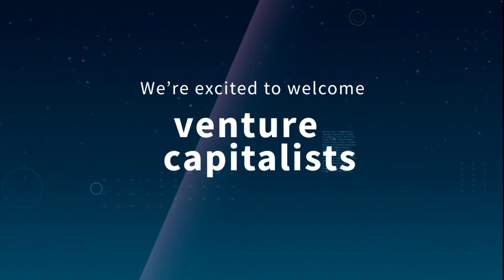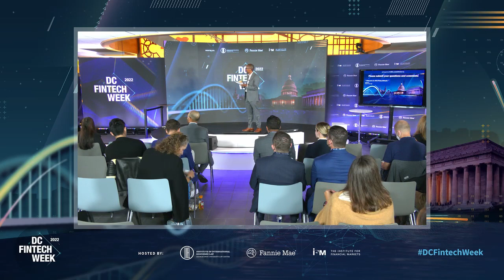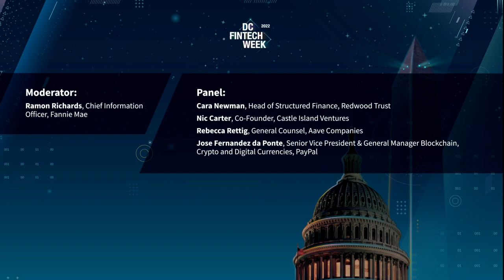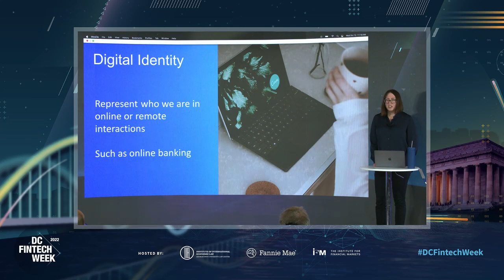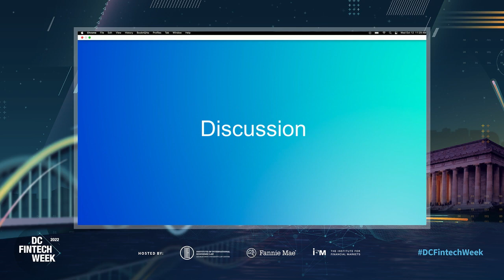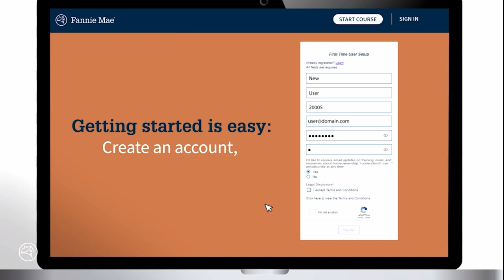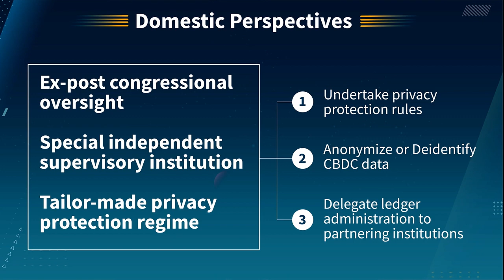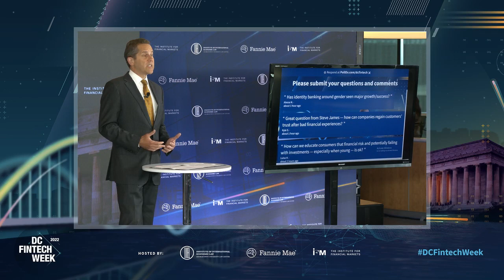2022 DC FinTech Week Replay